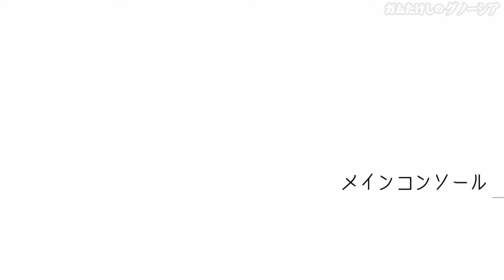【グノーシア】やっと夕里子に勝った！【SF人狼】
ニンテンドーswitch「グノーシア」を実況プレイ。
人狼に関しては超ド素人なのでそんな感じで見て下さい。